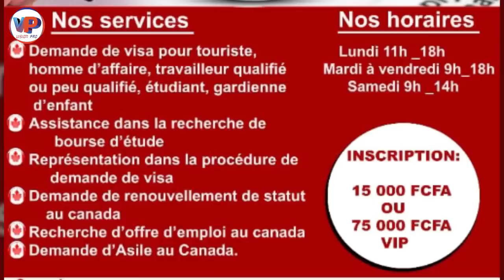❌⛔PORTA POTTY DUBAÏ😳😳😳Mort de Rire avec FRANCO🤣🤣(5 Minutes de Rire)🇨🇲🇨🇲🇨🇲Voici vraiment les Réalités